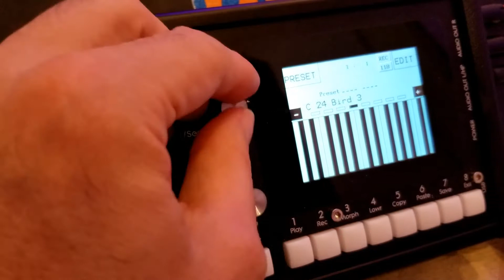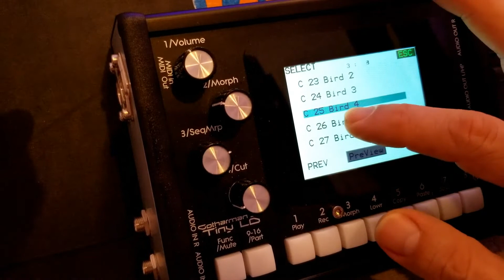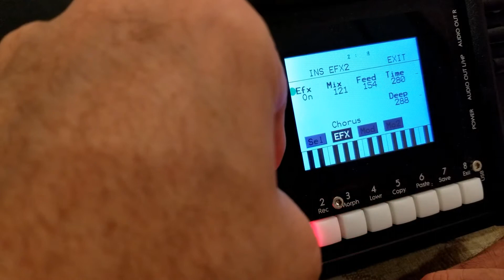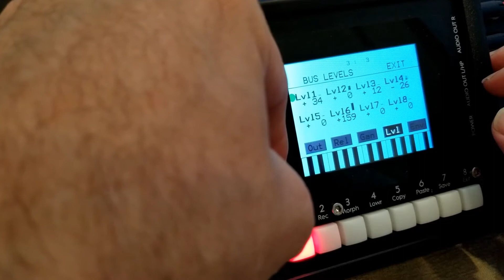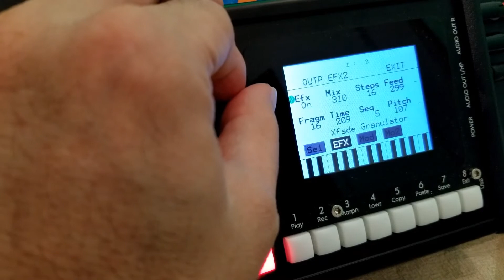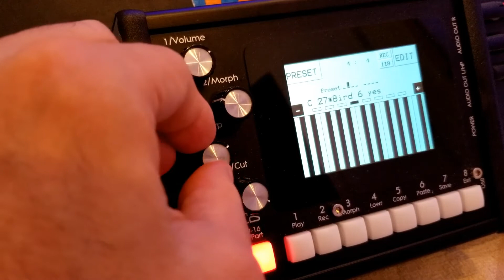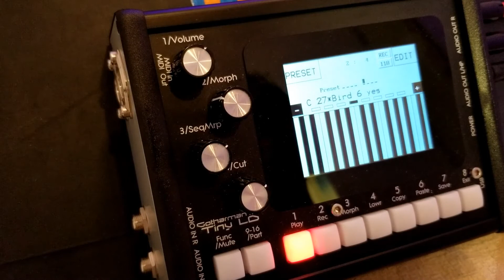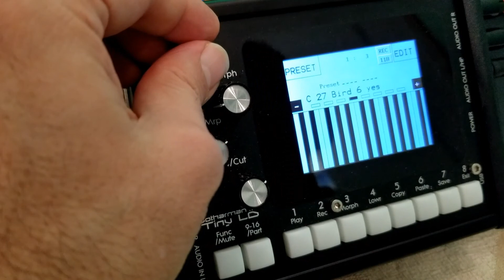Soundscape with Birds - Gotharman TLD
In this video I took the little bird chirp sample from the Sliced Loop Jam video, and made a whole soundscape with it on the Gotharman Tiny Little Deformer.  I use its internal FX including chorus, resonator, and later in the video, the granulator and x-fade granulator.

I used four voices (the TLD has 16), placing the same sample on each one, but then tuning them differently, setting different start points and lengths, and applying different FX.  During the piece I mute and unmute various voices and switch between different presets, so that I can have increasing amounts of FX and manipulation of the sounds.

By placing very different sound and FX settings on each of the two morph layers, you can easily generate a large number of surprising and unexpected sounds and textures.  I love doing that.  In this video I didn’t do much sequencing, so I’m mostly just morphing the sound engine to produce variations.

At about 4:40 and onwards I get into more serious FX settings.  Initially I was just scared of most of the TLD’s effects.  ; )  But if you spend time with them, you can discover really delicate and complex interactions.  I’m just scratching the surface here.

I’m actually starting to want a second TLD, or an LD3, so that I could have some sound layers stay the same while I morph others.  The things that happen during morphing are really rich and complex, and I’d be happy spending a lot more time just letting them run.

In post production I added compression (Softube Drawmer S73) and reverb (Softube Tsar).  Check out Drawmer – it just makes everything better.

The complete track is available on Soundcloud for better audio quality.

This video is somewhere between a demo of the different possibilities of the TLD, and a performance.  Like a complex wilderness landscape, there were plenty of places where I just wanted to sit down for a while and breathe, and take in the view.

LMK what you think, and if you have any questions.